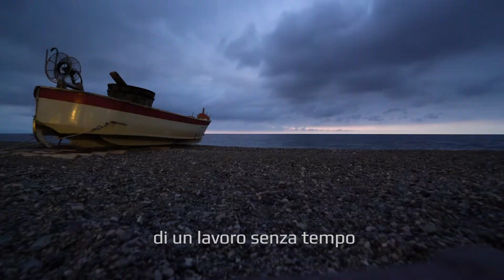GOZZO CINQUETERRE IN PACKAGE CON YAMAHA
YAMAHA E IL CANTIERE PIERREMARE CELEBRANO UN SIMBOLO DELLA TRADIZIONE NAUTICA LIGURE. NASCE IL GOZZO CINQUETERRE IN PACKAGE CON YAMAHA.

Un package pensato per chi ha perso la propria barca dopo la tragica mareggiata della scorsa stagione, la combinazione dell’arte manifatturiera ligure e la tecnologia avanzata che contraddistingue i propulsori tre diapason: nasce così il gozzo Cinqueterre empowered by Yamaha.
La scelta giusta per appassionati di pesca, per chi ama navigare lungo costa, trascorrere giornate sul mare con la famiglia e per chi al mare si avvicina per la prima volta.

Il package è venduto in Liguria in esclusiva dalla rete di Concessionari Ufficiali Yamaha. La motorizzazione consigliata per prestazioni ottimali è quella con nuovo F20G a partire da €9.970 (IVA incl.), ma il package è disponibile già a partire da €8.350 (IVA incl.) con motorizzazione F6.

Yacht Club
di Emanuele ZenoniIl canale dedicato al mare e alla nautica.
Barche, Gommoni, Yachts, Mega Yachts, Accessori, Dove Navigare e molto altro ancora….

Alle domande più interessanti risponderò tramite un video.